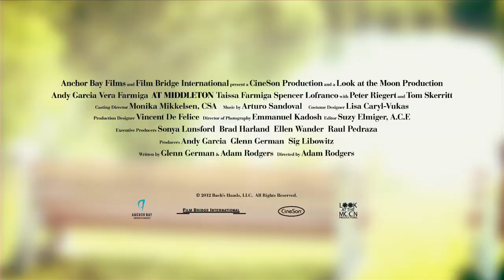At Middleton - Official Trailer #1 HD (2013) - Vera Farmiga, Andy Garcia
At Middleton - Official Trailer 2013 HD

Release Date: May 17, 2013
Genre: Romance
Directed by: Adam Rodgers
Written by:  Glenn German, Adam Rodgers
Starring: Vera Farmiga, Andy Garcia, Taissa Farmiga, Nicholas Braun, Tom Skerritt, Peter Riegert
Distributed by: Anchor Bay Films

Synopsis:
It's not only teenagers who find themselves when they go off to college. Two brilliant actors best known for dramatic roles join forces in a romantic romp, and they have a ball. Vera Farmiga and Andy Garcia play strangers who meet while escorting their teen children to campus-tour day at a mythical college named Middleton (the film is in part a hilarious parody of American college life).

Farmiga unleashes her comedic skills as Edith, a shockingly honest character who's so far out at the end of her rope that she can't take anything seriously. Garcia, in spectacles and bow tie, plays George, a hyper-fastidious heart surgeon so self-controlled that he insists on backing into parking slots. They clash immediately, ditch the tour and through a series of escapades find themselves sliding helplessly into love and something far more than they ever imagined. The cast includes Tom Skerritt, Peter Riegert, and Taissa Farmiga, Vera's much-younger sister, who plays the studious, driven daughter Audrey. This charming romance, which takes turns between silly and serious, radiates a joy that will linger long after the credits roll.

Check for another great movie trailer or clip on our Movieed channel.

The Movieed channel is your ultimate source for new movies. High-quality movie trailers and teasers, clips, featurettes and interviews are posted daily.